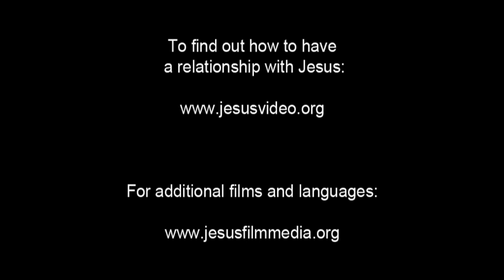(29/61) Yesus Bersama-sama Orang Berdosa | Film Yesus | Bahasa Sunda Banten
Ketika Yesus sedang duduk dengan sekelompok orang di sebuah desa, seorang pria berjalan dan dengan bersungut - sungut bertanya mengapa Yesus duduk dengan orang-orang berdosa. Yesus menjawab bahwa orang yang sehat tidak membutuhkan tabib.

Dia tidak datang untuk memanggil orang benar, tetapi orang berdosa agar bertobat dan menerima pengampunan.